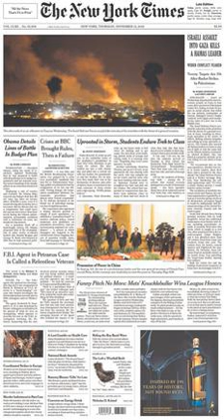New York Times | Wikipedia audio article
- Socrates

SUMMARY
The New York Times (sometimes abbreviated as The NYT) is an American newspaper based in New York City with worldwide influence and readership. Founded in 1851, the paper has won 125 Pulitzer Prizes, more than any other newspaper. The Times is ranked 17th in the world by circulation and 2nd in the U.S.
The paper is owned by The New York Times Company, which is publicly traded and is controlled by the Sulzberger family through a dual-class share structure. It has been owned by the family since 1896; A.G. Sulzberger, the paper's publisher, and his father, Arthur Ochs Sulzberger Jr., the company's chairman, are the fourth and fifth generation of the family to helm the paper.Nicknamed "The Gray Lady", the Times has long been regarded within the industry as a national "newspaper of record". The paper's motto, "All the News That's Fit to Print", appears in the upper left-hand corner of the front page.
Since the mid-1970s, The New York Times has greatly expanded its layout and organization, adding special weekly sections on various topics supplementing the regular news, editorials, sports, and features. Since 2008, the Times has been organized into the following sections: News, Editorials/Opinions-Columns/Op-Ed, New York (metropolitan), Business, Sports of The Times, Arts, Science, Styles, Home, Travel, and other features. On Sunday, the Times is supplemented by the Sunday Review (formerly the Week in Review), The New York Times Book Review, The New York Times Magazine and T: The New York Times Style Magazine. The Times stayed with the broadsheet full-page set-up and an eight-column format for several years after most papers switched to six, and was one of the last newspapers to adopt color photography, especially on the front page.